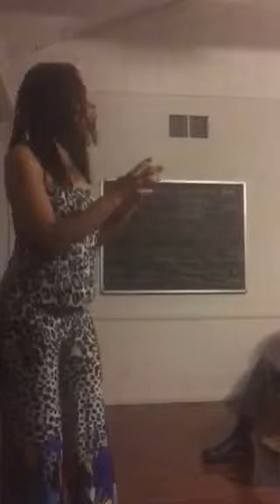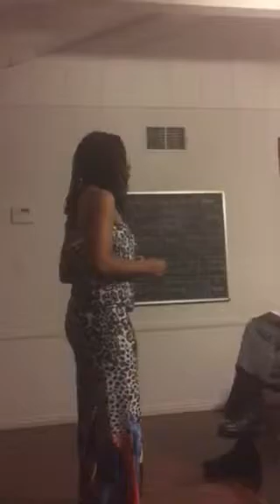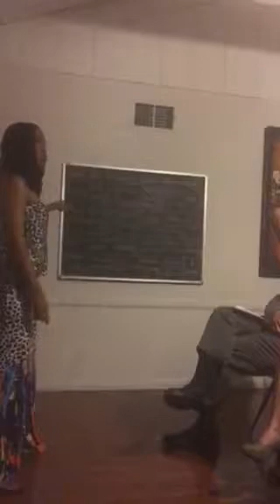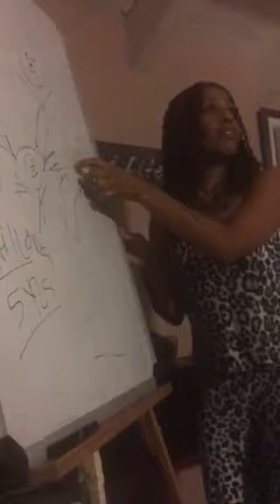Journey To Worthy October 22, 2016 part 2